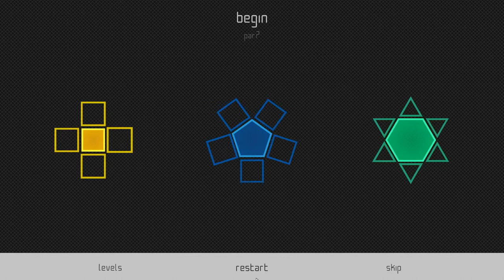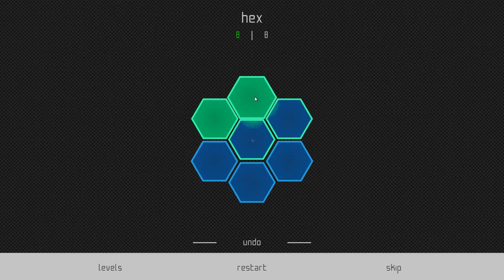Adjacency 1 2 3 4 5 (minimal puzzle game)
Title: Adjacency
Genre: Casual, Indie
Developer: sleepy macaw
Publisher: sleepy macaw
Release Date: 9 Jun, 2017

Adjacency is a puzzle game about colors and shapes.
Spread colors to adjacent tiles to complete the pattern.

Adjacency est un jeu de puzzle sur les couleurs et les formes.
Étendez les couleurs aux tuiles adjacentes pour compléter le motif.

0:20 Level 1 Begin
1:08 Level 2 Jagged
1:37 Level 3 Overlap
2:18 Level 4 Hex
3:07 Level 5 Citrus